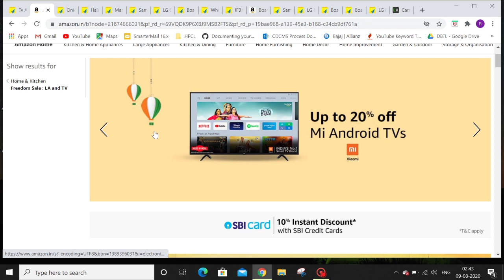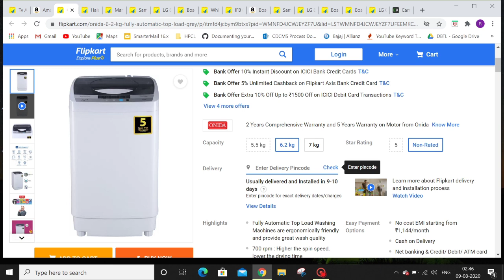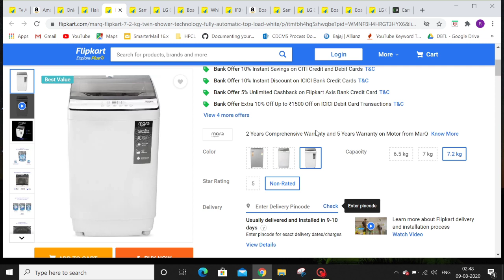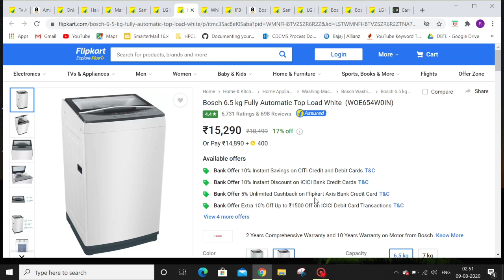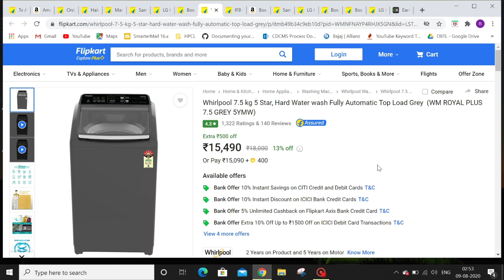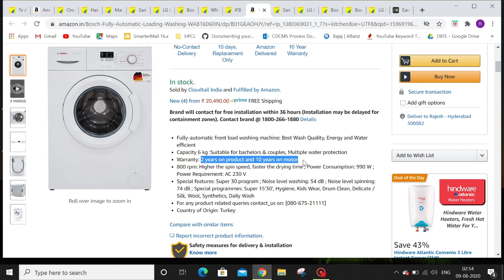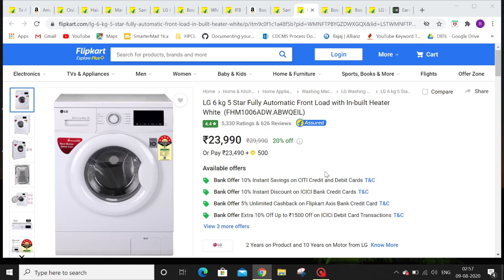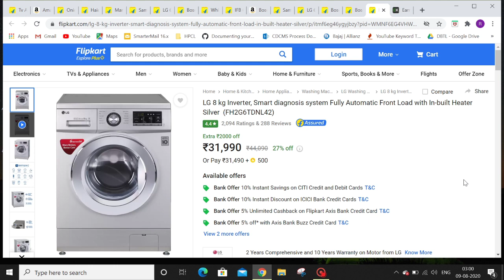Top 10 Best Washing Machine Deals in Flipkart & Amazon Sales | From 10,000 - 40,000 in Telugu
Here are the top 10 washing machine deals available in the Flipkart & Amazon Sales 2020.
1. Onida 6.2 kg Fully Automatic Top Load Grey  (T62CGN / CRYSTAL 62) - 10,290
2. Haier 6.2 kg with Ariel Wash Feature Fully Automatic Top Load Brown, Grey - 11,490
3. MarQ by Flipkart 7.2 kg with Twin Shower Technology Fully Automatic Top Load White  (MQTLDW72) - 12,490
4. Samsung 6.2 kg with Monsoon Feature Fully Automatic Top Load Grey  (WA62M4100HY/TL 01) - 13,290
5. LG 6.5 kg Inverter Fully Automatic Top Load Silver  (T7569NDDLH) - 14,990
6. Bosch 6.5 kg Fully Automatic Top Load White  (WOE654W0IN) - 15,290
7. Whirlpool 7.5 kg 5 Star, Hard Water wash Fully Automatic Top Load Grey  (WM ROYAL PLUS 7.5 GREY 5YMW) - 15,490
8. IFB 6 kg 2D Wash Fully Automatic Front Load with In-built Heater White  (Diva Aqua VX) - 20,490
9 .Samsung 6 kg 5 star Inverter Fully Automatic Front Load with In-built Heater White  (WW60R20GLMA/TL)- 21,990
10. LG 6 kg 5 Star Fully Automatic Front Load with In-built Heater White  (FHM1006ADW.ABWQEIL) - 23,990
11. Bosch 7 kg ExpressWash Fully Automatic Front Load with In-built Heater White  (WAK20164IN) - 25,990
12. Bosch 8 kg Inverter ExpressWash Fully Automatic Front Load with In-built Heater White  (WAT24463IN) - 30,990
13. LG 8 kg Inverter, Smart diagnosis system Fully Automatic Front Load with In-built Heater Silver  (FH2G6TDNL42)-31,990
and to do more awesome videos for you.
My Mic
My Tripod
Best Samusung mobile under 15k
Best Redmi mobile under 12k
Also watch these amazing videos